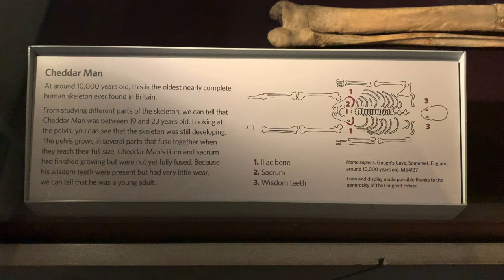Cheddar man | Natural History Museum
Cheddar Man is a human male fossil found in Gough's Cave in Cheddar Gorge, Somerset, England 1903.
The skeletal remains date to the Mesolithic and it appears that he died a violent death.
A large crater-like lesion just above the skull's right orbit suggests that the man may have also been suffering from a bone infection.

Cheddar Man lived around 10,000 years ago and is the oldest almost complete skeleton of our species, Homo sapiens, ever found in Britain.